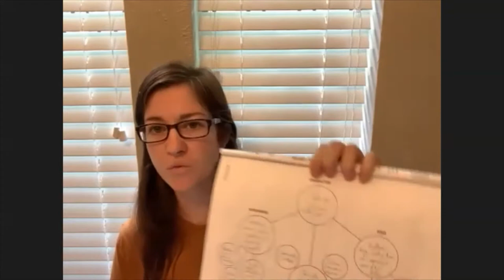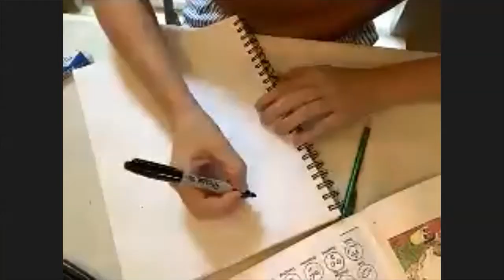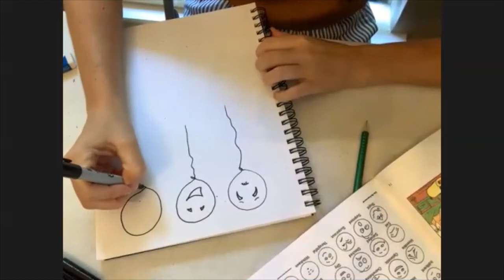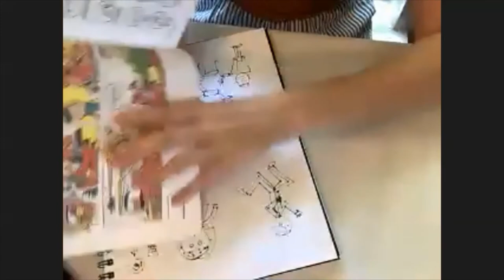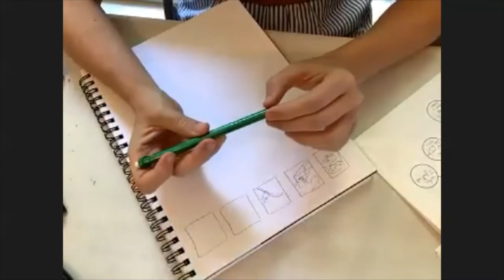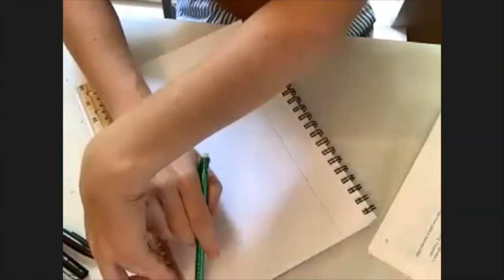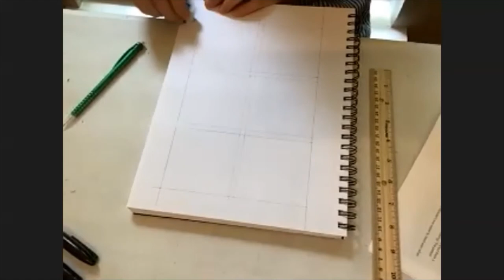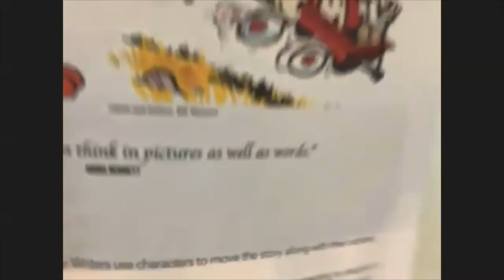Comic Book Creation Class #3: Expressions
In this class, we learn about creating expressions for  our characters.